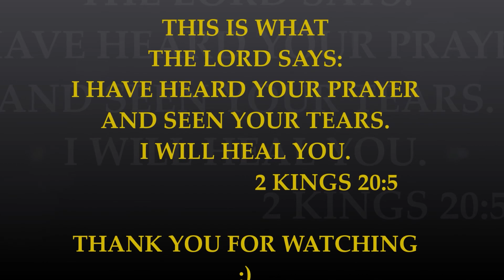Covid-19 Coronavirus Prevention Tips Covid-19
Good day folks! I believe we’re doing our best to fight this pandemic crisis we’ve been experiencing. However, it is vital to know how to combat this virus correctly, efficiently and cost effectively by simply watching this video  and applying it to our lives. Enjoy watching :)

And of course aside from these tips we always encourage you to maintain social distancing and wear appropriate PPE (Personal Protective Equipment) .